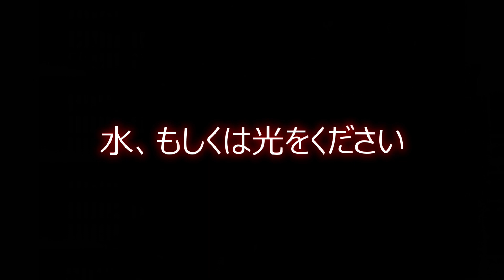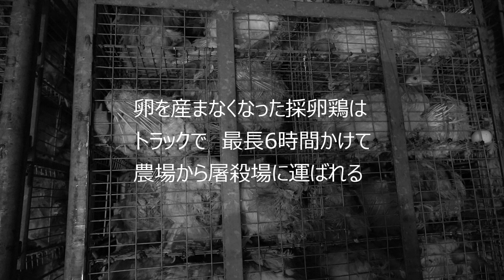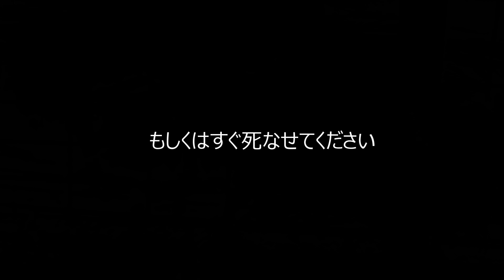レイバーフェスタ3分ビデオ「水、もしくは光をください」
2021年12月25日レイバーフェスタで上映された3分ビデオ「水、もしくは光をください」（北穂さゆり）です。